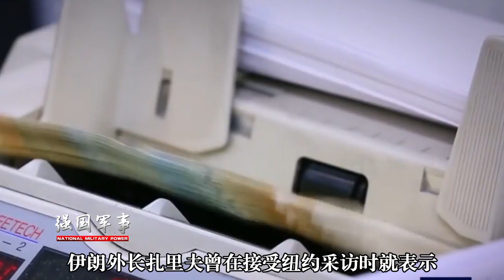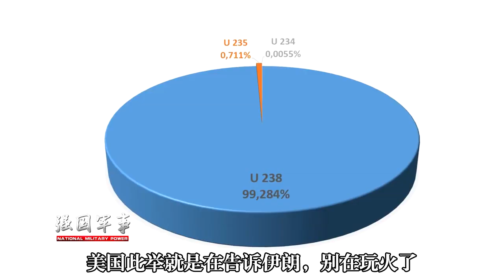发生了新的变化，美国突然放弃对伊朗高层的制裁，这是服软了？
美国放弃本该对一名伊朗关键高层的制裁，究竟是何打算？是美国服软还是这位伊朗高官有什么猫腻？（子鹤） 我們的影片會遵循公平、尊重的原則，確保不會包含任何仇恨言論的元素。